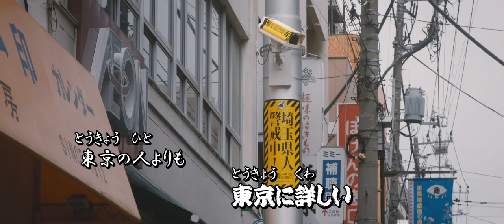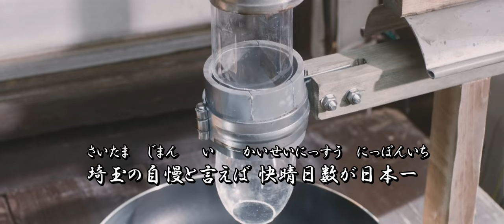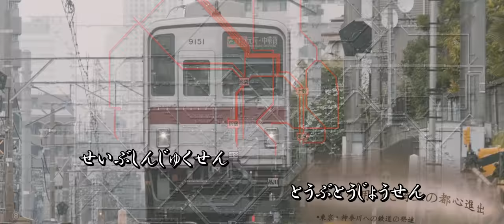【MV】[翔んで埼玉] 埼玉県のうた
さいたまはいい場所だ！